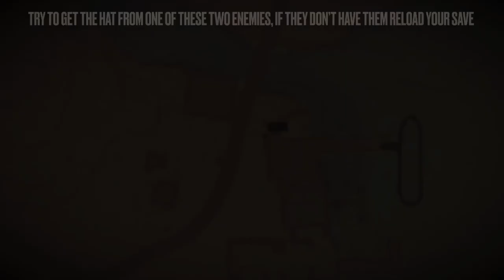How To Get The Three New Austin Hats As Arthur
There are three New Austin exclusive hats
The Straw Hat
The Bolero Hat
The Pinned Flop Hat

How To Get The Classic Racoon Mountain Hat Early

How To Get The Fisherman’s Hat Early

This still works as of April 2021.